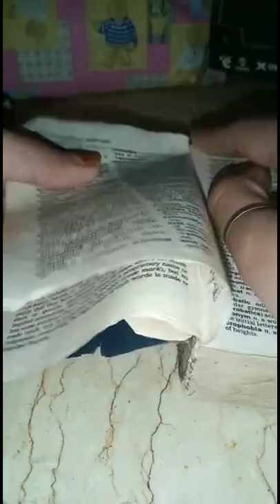How to make aesthetic vintage theme washi tape at home for journal